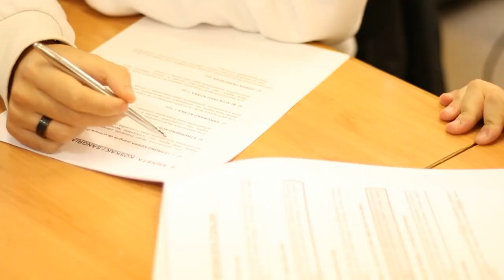Mikroinformatika Heziketa ziklokoen ekimena - BPZ